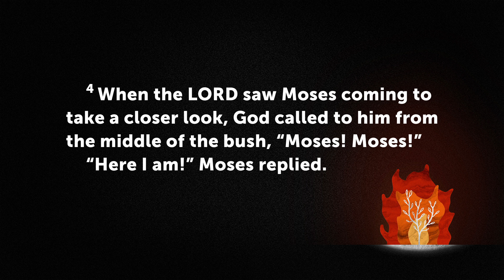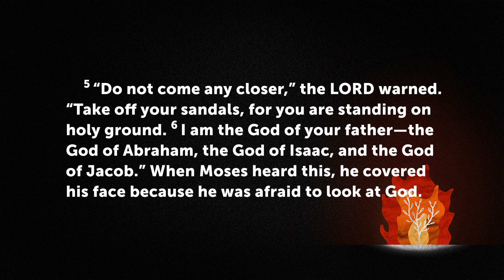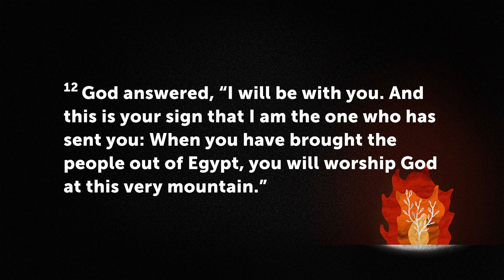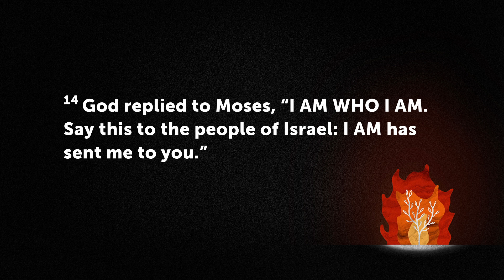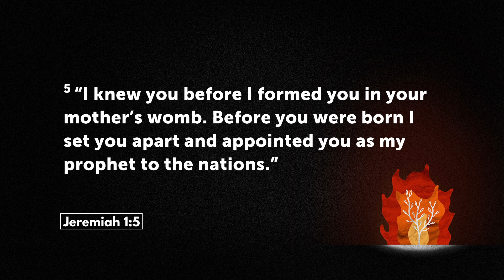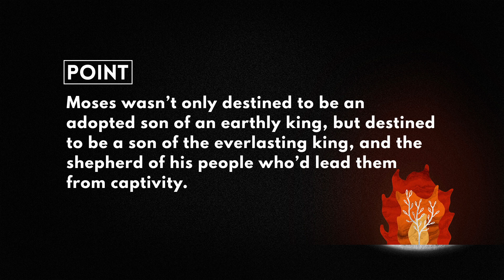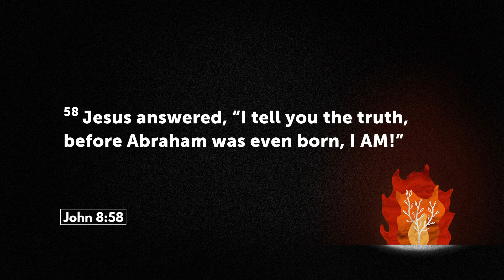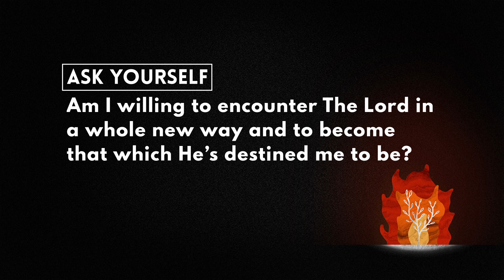Who am I that God would want to use me?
Have you ever wondered, “Who am I that God would want to use me?”  Moses was like that, yet Yahweh God encouraged Moses through his doubts, and he does the same for us. Tune into this message to learn how The LORD our God is a personal God who causes us all to be. He called Moses to tell the people that they were called by God’s name and to set them free. And in the same way, through Jesus Christ, The Name above every name, came to set us all free, we too (even though we doubt ourselves) an also take God’s message to His people and to lead them to the LORD.